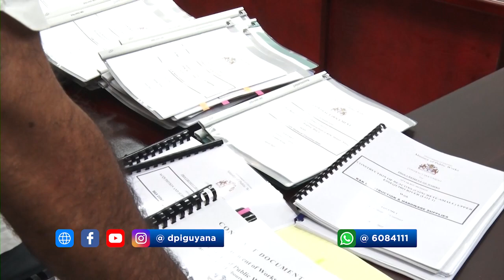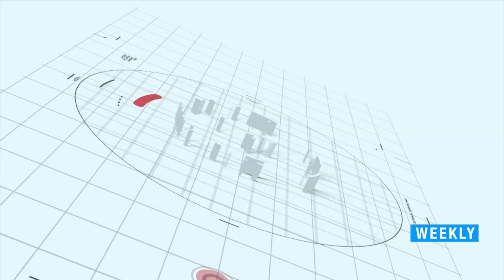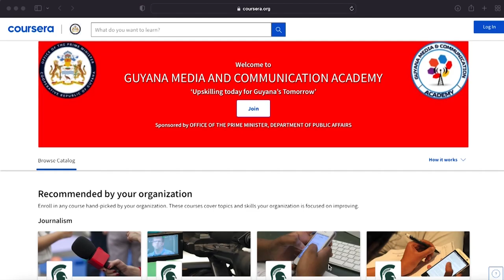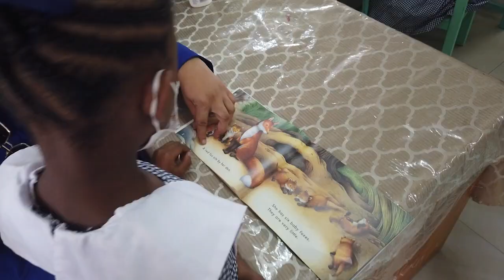Weekly Digest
Weekly Digest, where we highlight the works of Ministers of Government, as they push the Administration's development agenda.